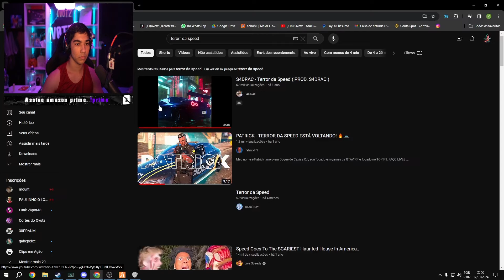Primeira Fuga do OVOTZ na METROPOLE(COMPLETA)